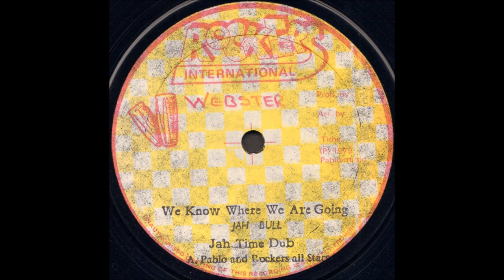Delroy Williams ‎- All The Time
Jah Bull - We Know Where We Are Going
A. Pablo And Rockers All Stars - Jah Time Dub

Rockers International
1979